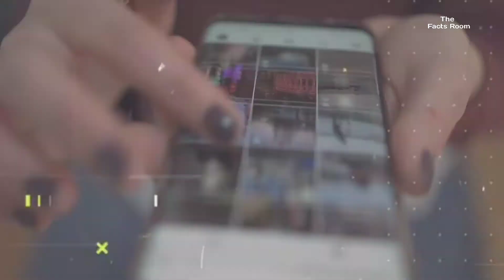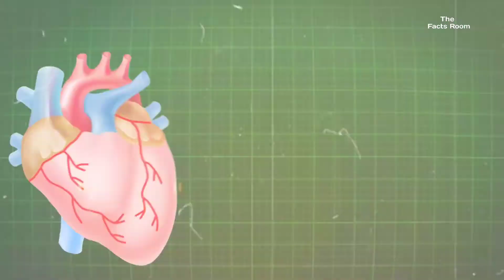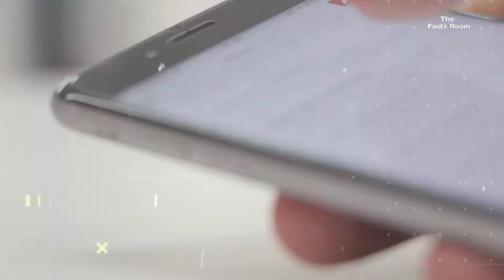Sourav Joshi कितना पैसा कमाता है? | Sourav Joshi Vlogs Income Revealed? | Most Amazing Facts